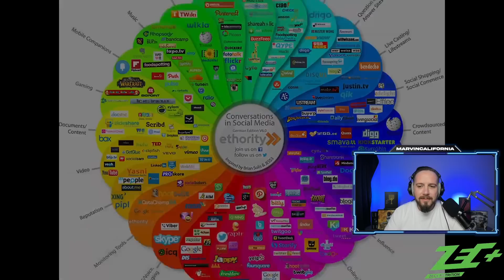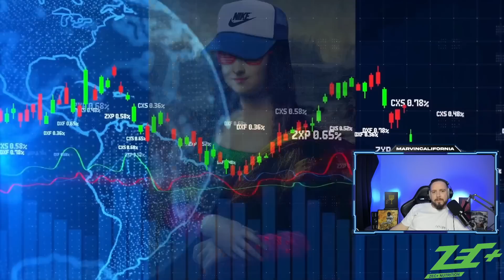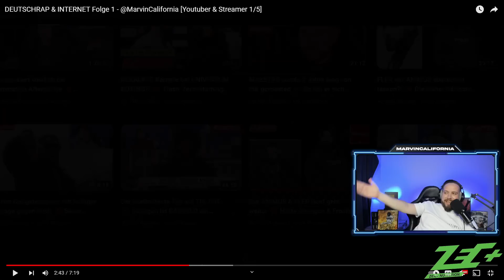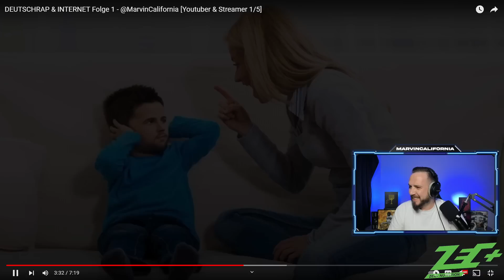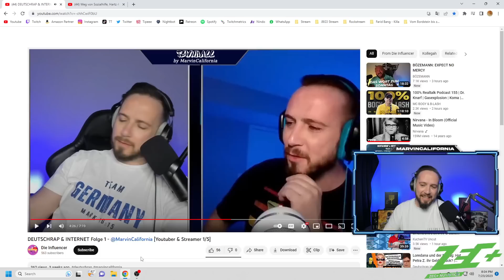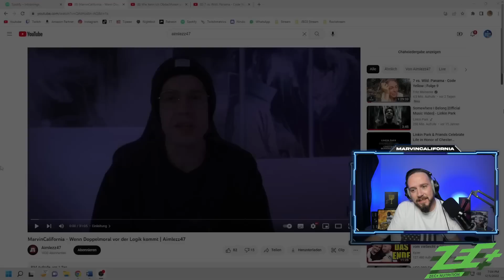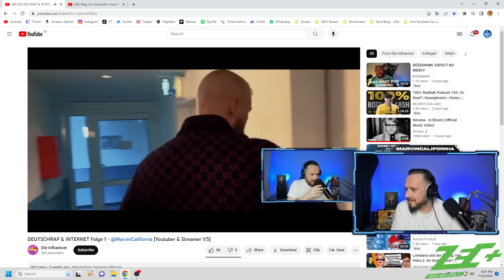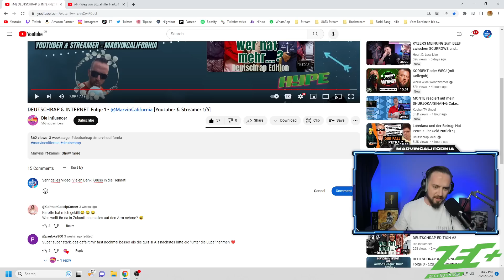Video über mich geht ehrenlos auf meine Vergangenheit ❌ Deutschrap & Internet ► Reaction ◄